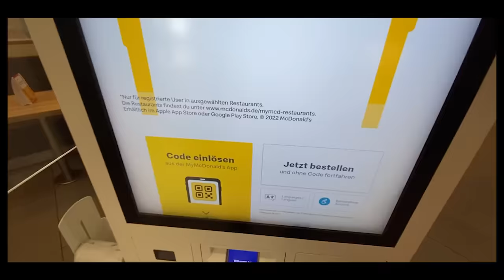Ein Tag im Leben von meinem kleinen Bruder Max! 😁